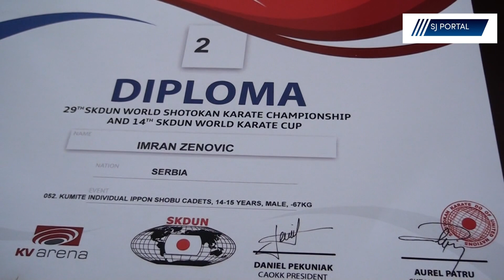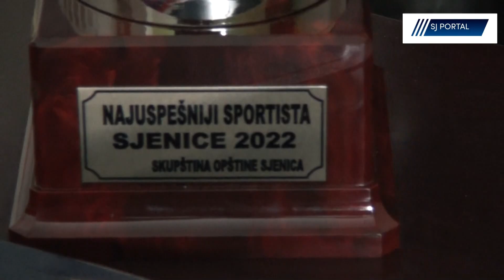Imran Zenovic najbolji sportista Sjenice